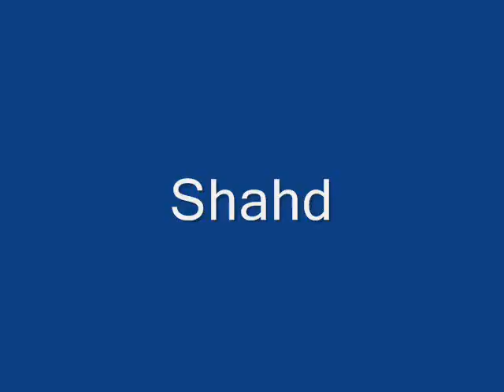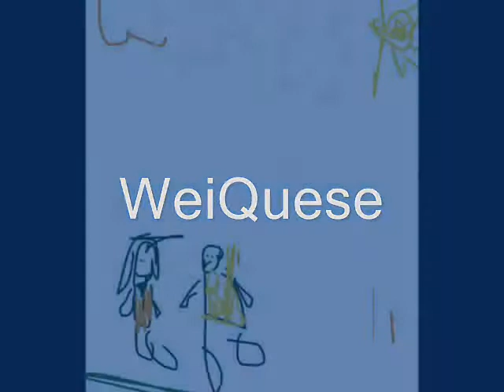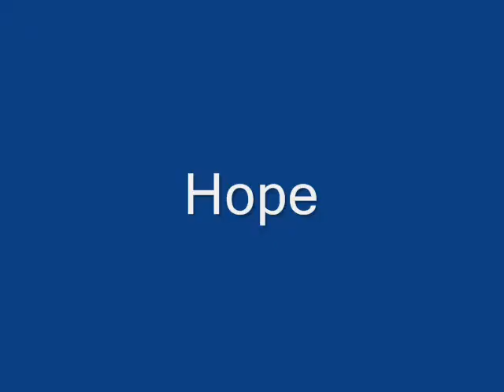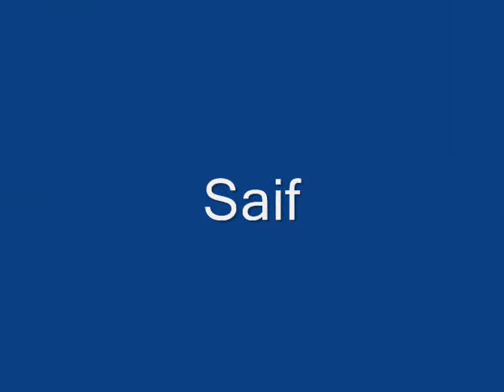Doughnuts for Dads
slide show of students' drawings of their Dads and their recording about their pictures.
February 8th, 2013  Kindergartern